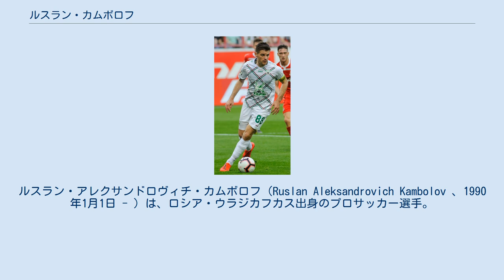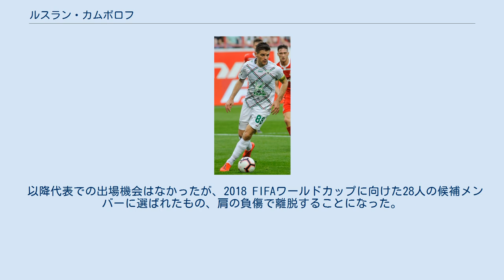ルスラン・カムボロフ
FKヴォルガリ・アストラハンの選手
FKネフテヒミク・ニジネカムスクの選手
ルスラン・アレクサンドロヴィチ・カムボロフ（Ruslan Aleksandrovich Kambolov 、1990年1月1日 - ）は、ロシア・ウラジカフカス出身のプロサッカー選手。
ロシア代表。
FCクラスノダール所属。
ポジションは、ミッドフィールダー（DMF）。
 地元クラブのFCアラニア・ウラジカフカスの下部組織を経て、FCロコモティフ・モスクワの下部組織に移籍し、2007年にトップチームに昇格。
しかし在籍4年でリーグ戦わずか14試合の出場に留まり、以来ロシア国内のクラブを転々としている。
2014年1月から現所属のFCルビン・カザンでプレーしている。
 2015年3月のカザフスタン戦でロシア代表デビュー。
 FIFAコンフェデレーションズカップ2017を戦うロシア代表のメンバーに選出され、背番号10を背負うこととなったが、大会での出場機会はなく、チームは1勝2敗のグループリーグで敗退した。
 以降代表での出場機会はなかったが、2018 FIFAワールドカップに向けた28人の候補メンバーに選ばれたもの、肩の負傷で離脱することになった。
代役にUEFA EURO 2016をもって代表を引退していたセルゲイ・イグナシェヴィッチが追加招集された。